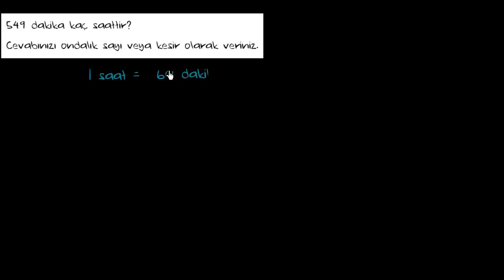Dakikayı Saate Çevirme (Cebir Öncesi)